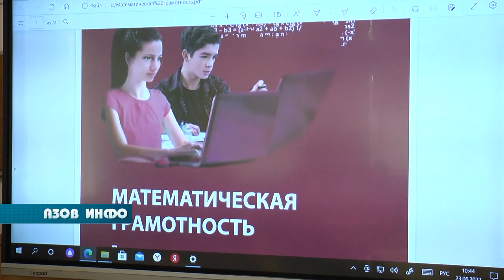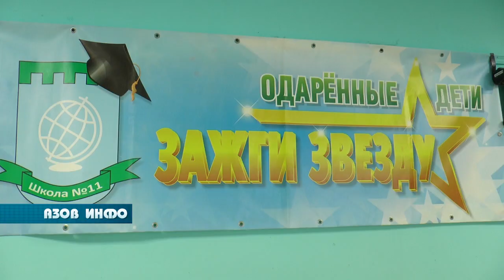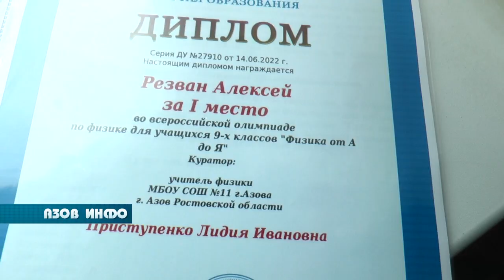Работа пришкольных лагерей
Ежегодно в период летних каникул в десяти общеобразовательных учреждениях города работают  пришкольные лагеря для детей в возрасте от семи лет. В этом году было подано  1617 заявок на оздоровительный отдых, который разбит на два потока - июнь и июль. О том, как проходит досуг ребят в период летних каникул, узнали наши корреспонденты.